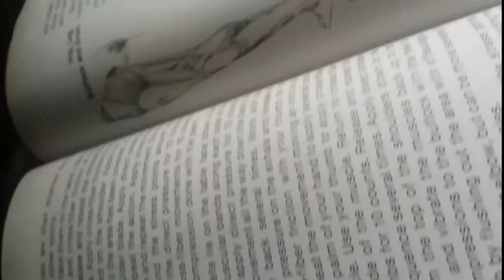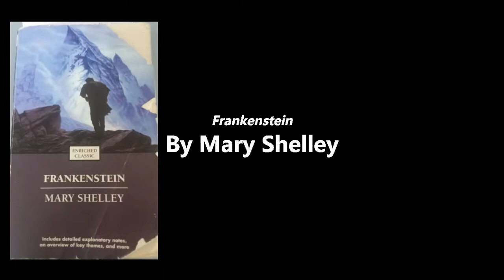Frankenstein - Book Trailer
Created by Sami Oberhauser